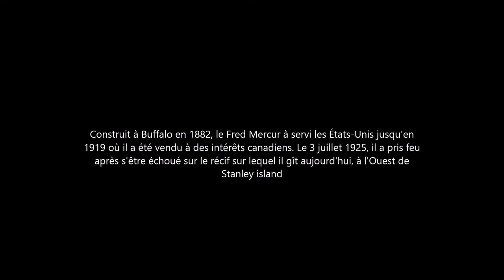Épave du Fred Mercure Cornwall, Ontario